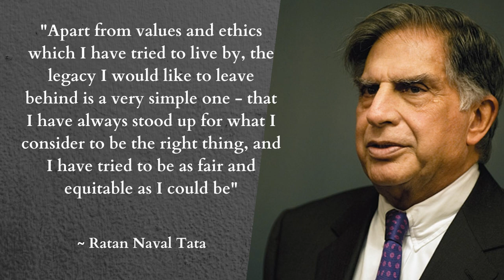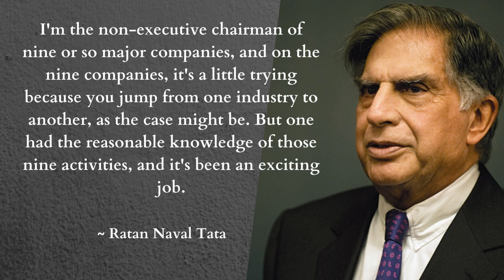Ratan Tata's life lessons for entrepreneurs | Quotes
These 3 things in life - by Sir Ratan tata

Quotes :  Sir Ratan tata

1. How Ratan Tata turned Tata Sons from a failing conglomerate into one of the world's most successful businesses
2. Ratan Tata's life lessons for entrepreneurs
3. Ratan Tata's surprising reasons for wanting to die young
4. Ratan Tata's surprising revelation about his love life

1) This video has no negative impact on the original works.
2) This video is also for teaching purposes.
3) It is transformative in nature.
4) I only used bits and pieces of the videos to get point across where necessary.